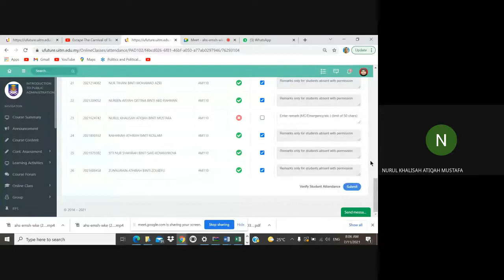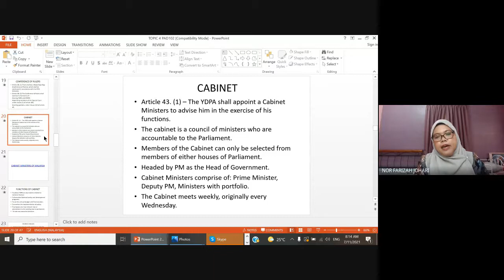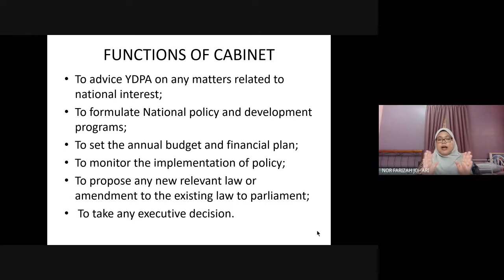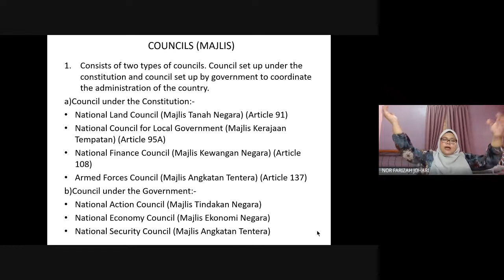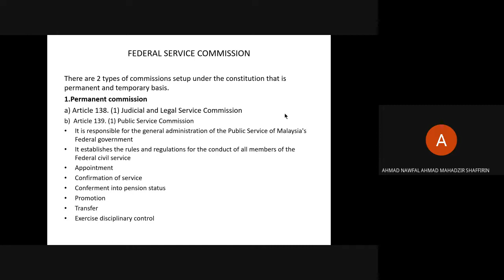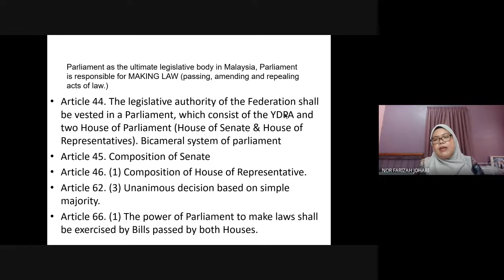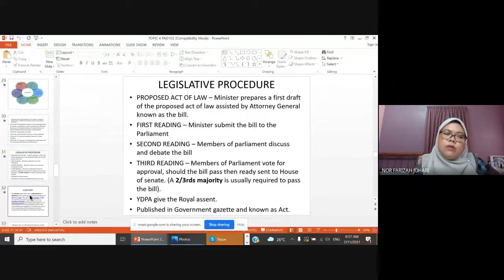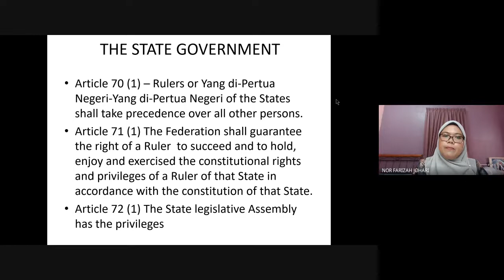PAD102 Week 5 Lecture Chapter 4 (Part 2) 1A 1B